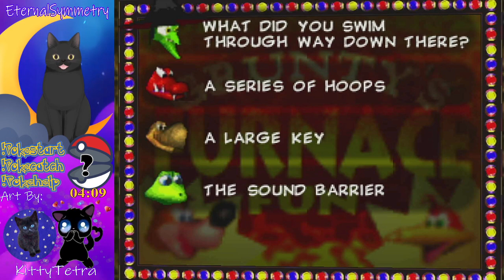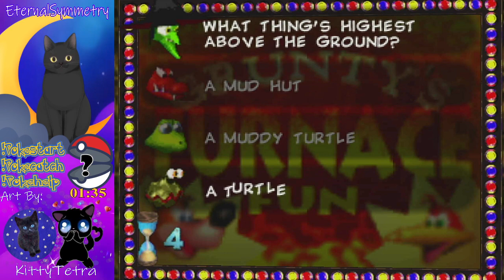⭐Is Today the Day we Kick Grunty's Booty and Finally Save our Sister Tooty!? (Final)⭐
This is a VOD from my Twitch channel. I'll be posting most of my VODs onto Youtube for everyone to watch in case they miss one of my streams and are interested in what happened. You will hear me randomly interacting with my chat as well as other Twitch shenanigans.

Thank you so much and I hope to see you there! Would Love to Welcome you into Our Galaxy! ♥

Hijiki Model Copyright: “This content uses sample data owned and copyrighted by Live2D Inc. The sample data are utilized in accordance with terms and conditions set by Live2D Inc. This content itself is created at the author’s sole discretion.”